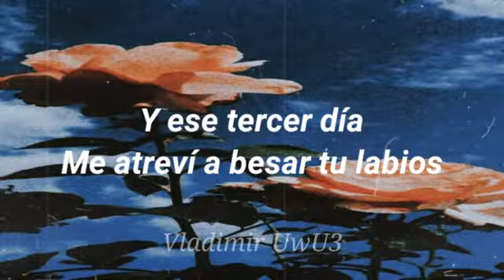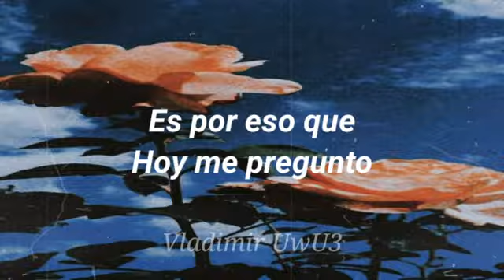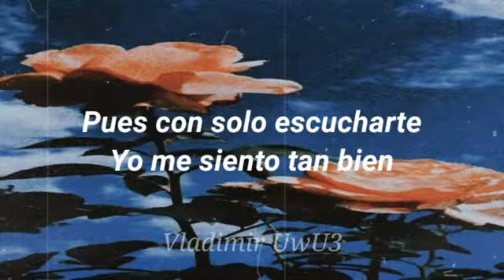LOS TEMERARIOS ME EMPIESO A ENAMORAR 😬😬🎶🎼🎼🎼🤛